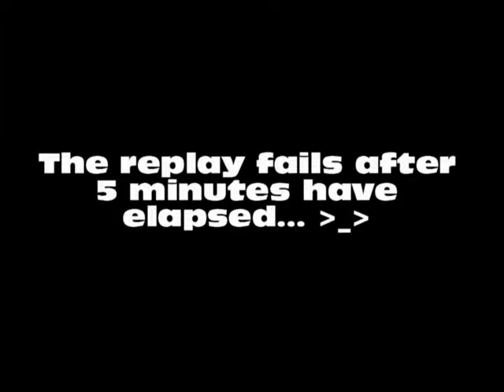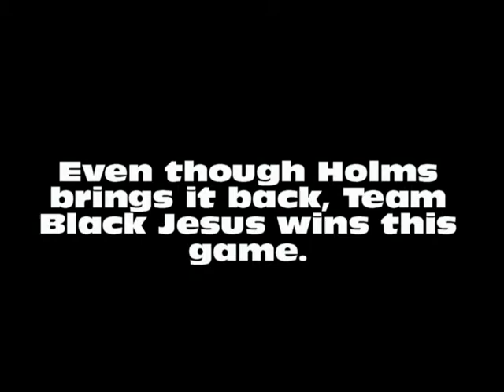Losers' Finals Sherlock Doom (Green) vs Black Jesus (Blue) 1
SLASTv2 - Smells Like a Smash Tournament version 2
Recorded on 9/18/2010
Held at Alternate Realities in Wichita, KS.